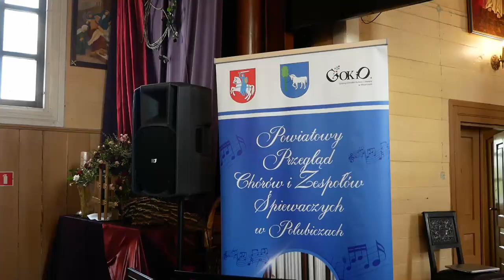Powiatowy Przegląd Chórów i Zespołów Śpiewaczych w Polubiczach | Radio Biper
Powiatowy Przegląd Chórów i Zespołów Śpiewaczych w Polubiczach odbył się 7 maja.Impreza zgromadziła liczną ilość uczestników. W przeglądzie udział wzięło 20 zespołów śpiewaczych oraz chórów z całego powiatu.
źródło: GOKiO Wisznice
Więcej informacji na portalu: